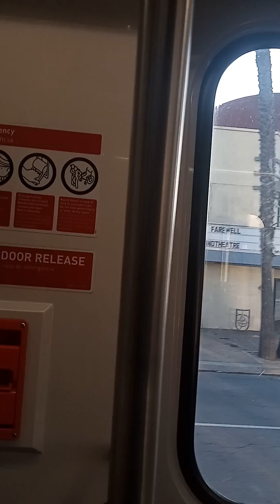877V.7:24pm.Arrived.Being watched followed sprayed setup past Emply LAHD-HOUSIN Jackie Nancy